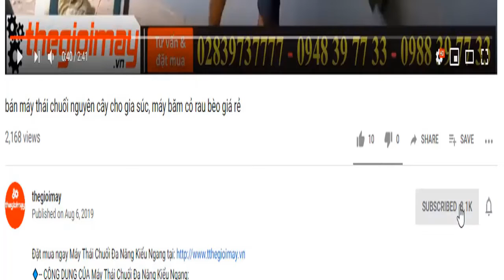Bán xe cắt cỏ đẩy tay honda thái lan, video cắt cỏ đẩy tay tại vườn cho khách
✅ XE MÁY CẮT CỎ HONDA HRJ 196 THÁI LAN GIÁ 18,500,000 VNĐ
✅ ĐÔNG CƠ HONDA✔️ NHẬP NGUYÊN CHIẾC TỪ THÁI LAN✔️CÔNG SUẤT MẠNH MẼ ✔️BỀN BỈ AN TOÀN✔️CẮT CỎ TỰ HÀNH
✅ƯU ĐIỂM CỦA XE MÁY CẮT CỎ HONDA HRJ 196:
✔️Máy cắt cỏ Honda HRJ 196 với các tính năng ưu việt cũ được giữ nguyên và bổ sung thêm các tính năng cải cách đổi mới đã biến Honda HRU 196 thành 1 cỗ máy hoàn hảo.
✔️Máy hoạt động mạnh mẽ, êm ái và tiêu hao cực ít nhiên liệu với động cơ Honda GXV 160 5,5 mã lực.
✔️Được thiết kế thông minh với nút bấm điều chỉnh tại tay cầm, với 11 mức cắt từ 16mm đến 76mm giúp bạn có thể tự do điều chỉnh độ dài ngắn của cỏ khi cắt.
✔️Đặc biệt với dao quay đôi bằng thép đặc chống sứt mẻ, giúp tăng tuổi thọ của dao cắt cũng như tăng hiệu quả làm việc của máy.
✔️Bộ chế hòa khí cùng với Bugi chính hãng mang lại độ bền tuyệt đối cũng như đảm bảo sự vận hành trơn tru cho động. Di chuyển dễ dàng với bánh xe xe đẩy đường kính lên tới 200 x 45 mm. Túi chứa cỏ lớn lên tới 54 lít rất thuận tiện khi làm việc
✅LƯU Ý KHI SỬ DỤNG XE MÁY CẮT CỎ HONDA HRJ 196
✔️Trước khi sử dụng máy phải kiểm tra nớt bôi trơn động cơ, mỡ bò bôi trơn nhông đầu bò, đặc biệt là xiết chặt lưỡi dao phát, khi sử dụng máy xong vệ sạch sẽ độ bền caohown, không để máy trực tiếp dưới mưa.
✅THÔNG SỐ KỸ THUẬT CỦA XE MÁY CẮT CỎ HONDA HRJ 196:
✔️ Dung tích xi lanh163 cc
✔️Đường kính x hành trình piston68.0 x 45.0 mm
✔️Công suất cực đại theo tiêu chuẩn SAE J1349 (*)3.2 kW (4.4 mã lực)/3,600 v/p
✔️Tỉ số nén8.0 ± 0.2
✔️Suất tiêu hao nhiên liệu1.1 lít
✔️Loại bugiBPR5ES (NGK), W16EPR-U (DENSO)
✔️Dung tích nhớt0.65 lít
✔️Dung tích bình xăng1.5 lít
✔️Loại nhiên liệuXăng không chì có chỉ số octan 92 trở lên
✔️Trọng lượng khô38.0 kg
✔️Chiều rộng lưỡi cắt18.5" (470 mm)
✔️Cách điều chỉnh độ cao cắtCần điều chỉnh
✔️Khả năng tự hànhKhông
✔️Kích thước bánh xe đẩy200 mm